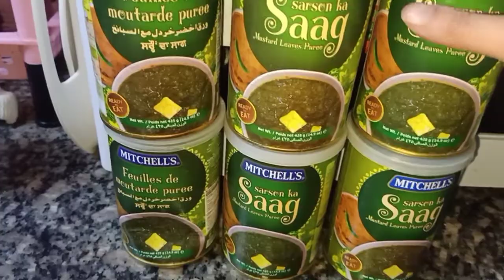2 minutes Sarson ka Saag Recipe | Mitchell's sarson ka saag